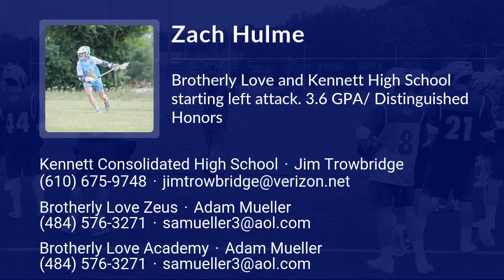Zach Hulme Lacrosse Highlights | PA 2023 | Att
Zach Hulme Recruiting Video.